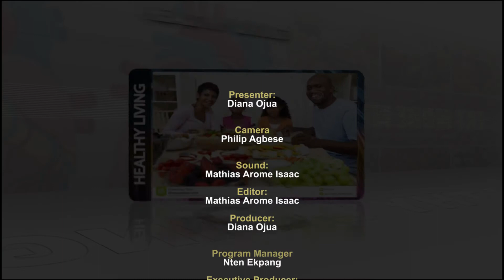HEALTHY LIVING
Watch and learn the health benefits of eating fruits in this special episode.